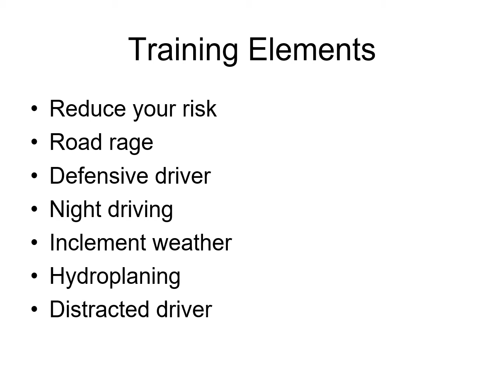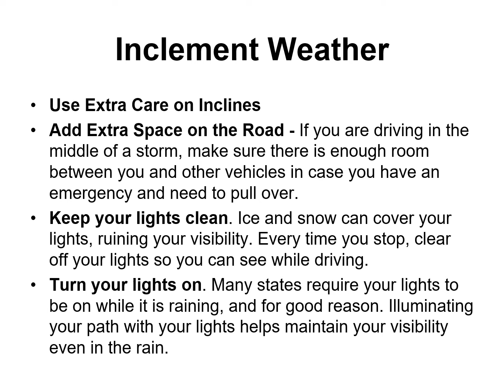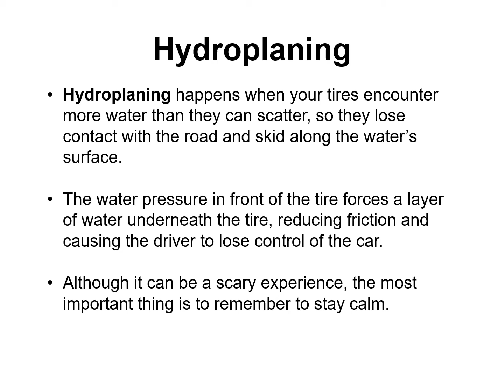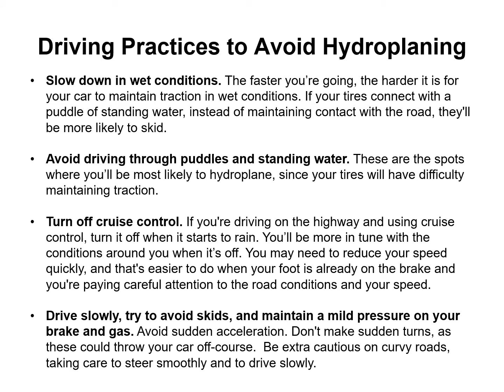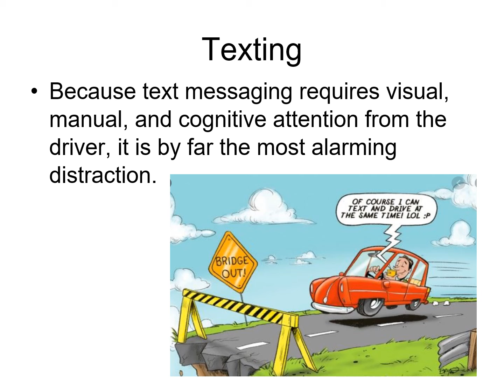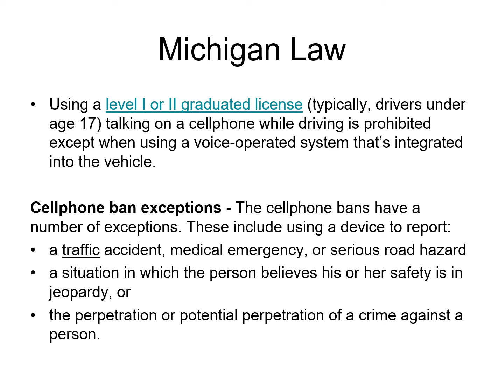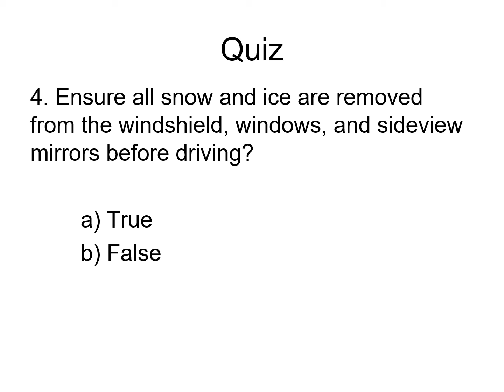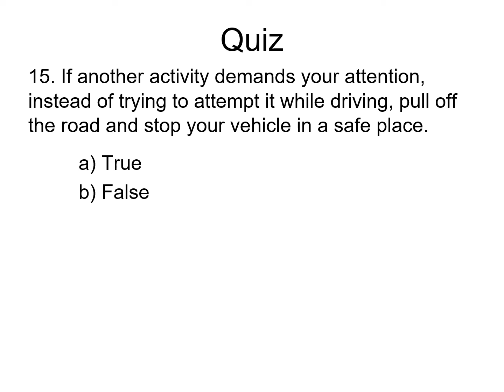Rockford Construction Company Driver Training 2 24 21